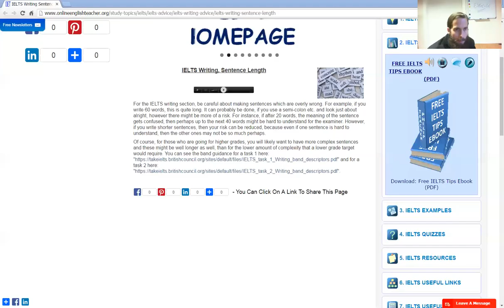IELTS Writing Sentence Length